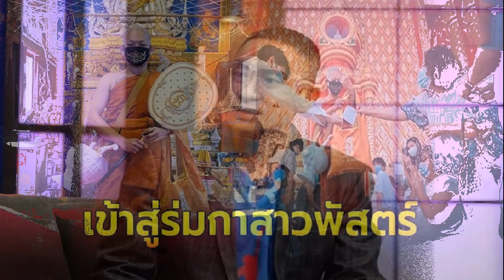เบลล์ อดิราภ์ เล่าโมเมนต์มุ้งมิ้งของ แทคภรัณยู เซอร์ไพรส์วันครบรอบแต่งงาน